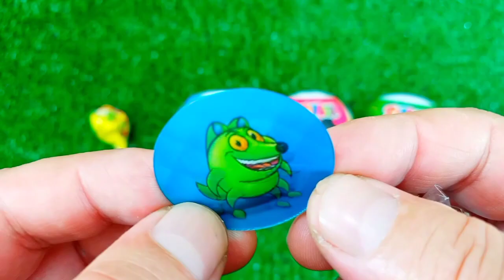Satisfying, Candy Unboxing video, Asmr Lollipops and Sweets ASMR Opening - Yummy Rainbow Lollipop